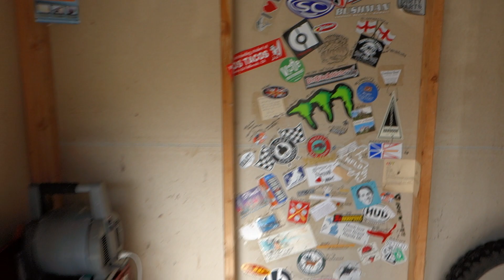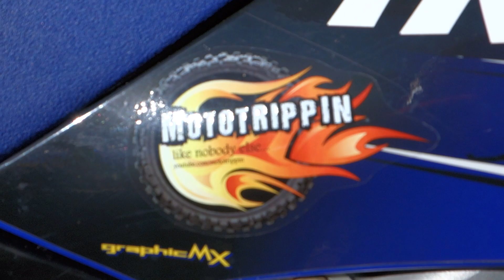++Athena | Down Again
Kalani